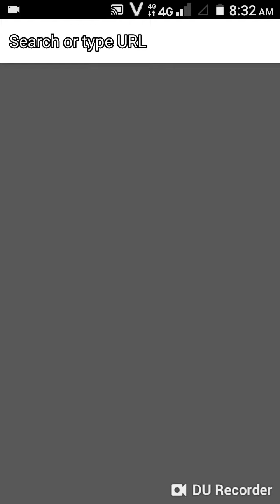Google Magic Trick part - 26 ? Google Christmas